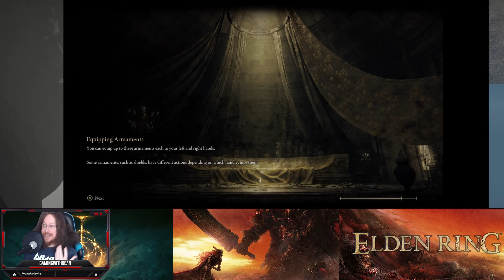Elden Ring Blind With Dean VOD 300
Elden Ring we play like it just released today, completely blind. no advice, no guides, no forums, no videos, no reddit, no wiki. that means no help, no HP Increase. (Everything killing you quickly is more fun!) Got a fan term? I literally don't know it, because it's not in the gameplay! get the idea? Catch the let's play fever! Elden Ring like I've never seen it before (because I haven't) just release day "style" figuring it out. First full attempt ER with commentary. A walkthrough if you will. Ep 300 4k 60FPS

0:00 Start
0:03 Intro Over
29:35 Roughly the end screen time